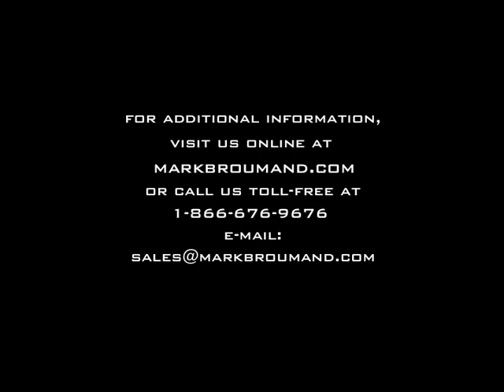11.90ct Round Brilliant Cut Diamond Necklace-Mark Broumand